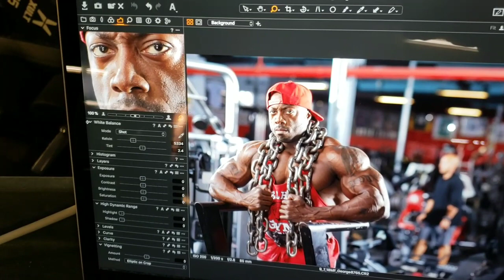George Peterson lll: One Week Out 2018 Mr Olympia (Muscle & Fitness Magazine Shoot BTS Video)